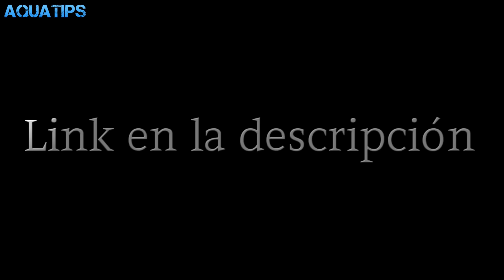Evolución 240L, Nuevas Plantas Y Quedada || AquaTips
En esta ocasión presentamos la evolución del acuario de 240 litros. Además mostramos algunas nuevas plantas que nos han regalado en la quedada que hicimos hace unos días y al final del vídeo tenéis una foto de esta!

Espero que os guste! Un saludo y felices fiestas!!